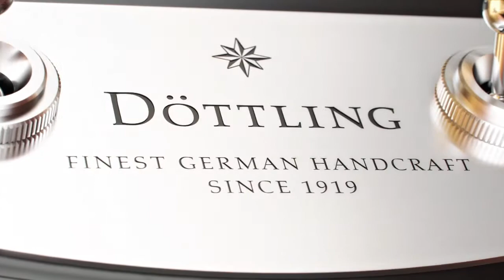Döttling Gyrowinder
This video gives you a good idea of how the highly exclusive Gyrowinder made by Döttling does look like.